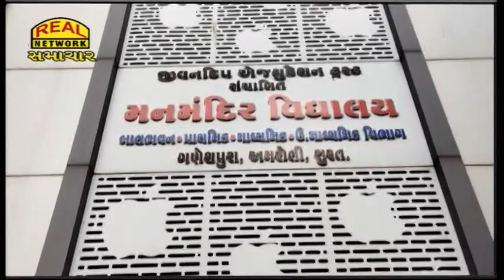મનમંદિર વિદ્યાલય, અમરોલીમાં શાળા પ્રવેશોત્સવ ઉજવાયો...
School entrance ceremony celebrated at Manmandir Vidyalaya, Amaroli...